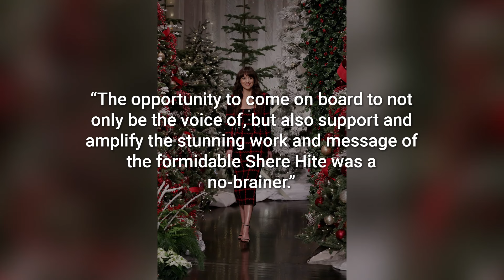‘She’s a True Beauty’: Dakota Johnson Spotted by Paparazzi in Quirky Floral Pants in Malibu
Films mentioned in this video:
• Crazy in Alabama
• Fifty Shades of Grey
• Black Mass
• A Bigger Splash
• Bad Times At The El Royale
• The Peanut Butter Falcon